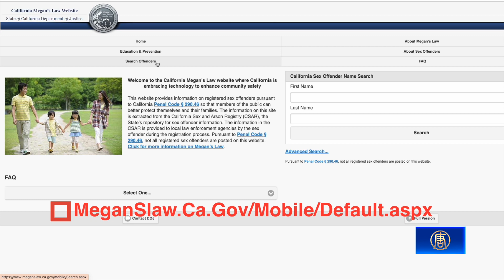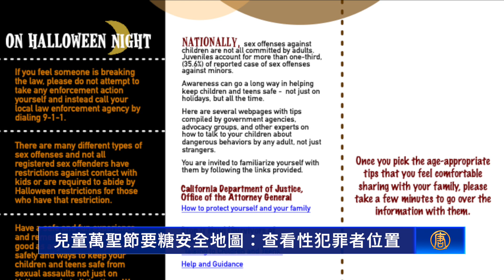兒童萬聖節要糖安全地圖：查看性犯罪者位置｜今日加州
萬聖節降至，孩子們已經躍躍欲試要身披「戰袍」去挨家挨戶的「Trick or Treat!」了。但家長們需要在這段時間提高警覺，孩子們敲開的每戶人家是否暗藏危機？

根據報導，加州目前有超過60,000名登記在冊的性犯罪者，洛杉磯縣有超過14,000名。

儘管這些性罪犯被要求不得提供糖果、不得安裝萬聖節飾品、不得在下午五點到凌晨五點間出門，屋外不能亮燈且只能向執法人員開門，但為了確保孩子不會敲錯門，家長可以在《加州梅根法律網站》上查詢到住宅附近的性罪犯信息。

民眾可以按照住址、罪犯姓名等條件進行搜索。查詢結果會包括性罪犯的照片、身高體重、門牌號等信息。一旦有任何可疑情況應立刻報警。

根據加州懲教署的數據，針對12歲及以上年齡段的性侵犯中有80%的受害者認識犯罪者，且針對未成年人的性侵案件中青少年罪犯占三分之一以上。

另外家長也要提醒孩子儘量在白天要糖，出門要結伴走大馬路，避免走捷徑、小巷或穿越後院，不要進入陌生人家裡，並且在吃任何的零食之前都要仔細檢查，確保孩子快樂出門，安全回家。